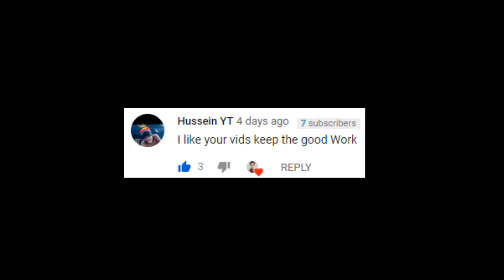Best Fortnite Trios with Reaxtion! (Funny!)